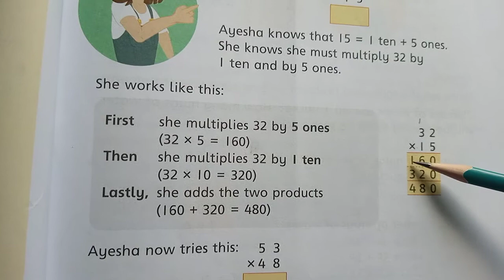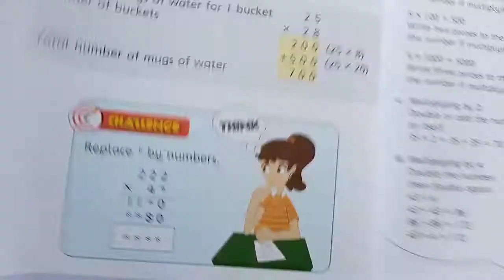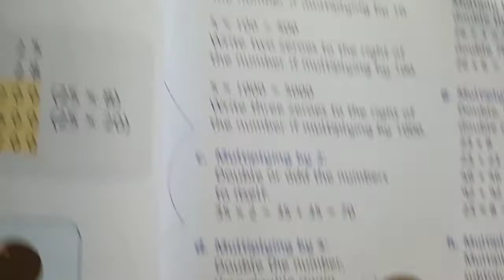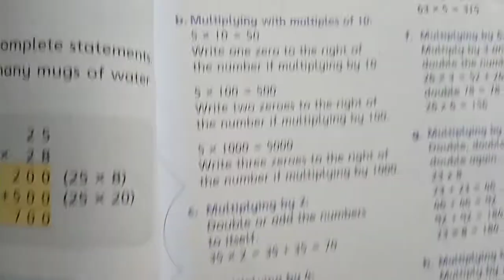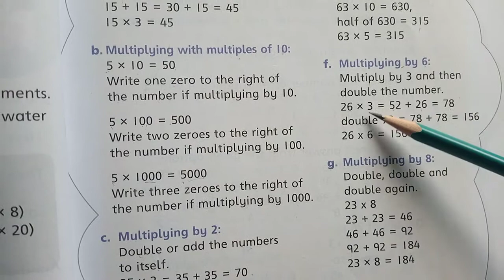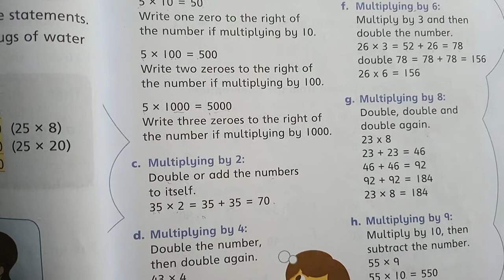Class Three/Math/lecture#24/11August 2020